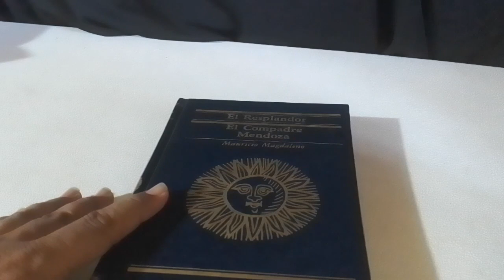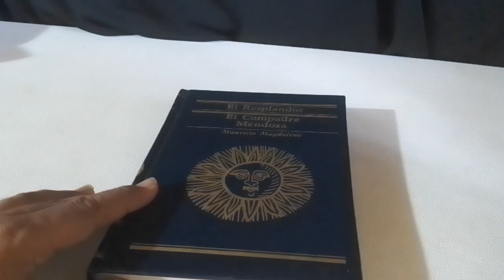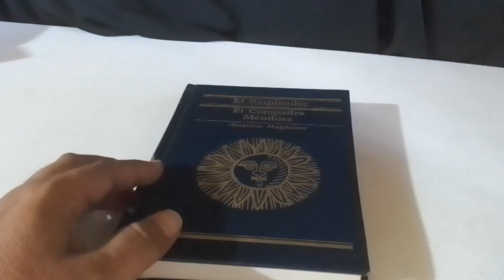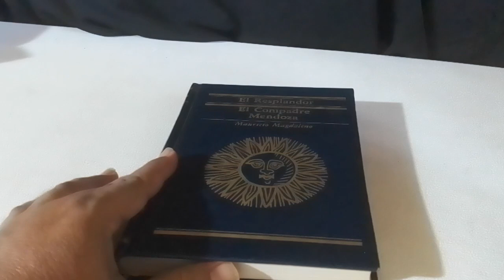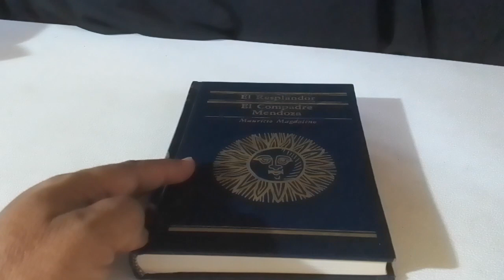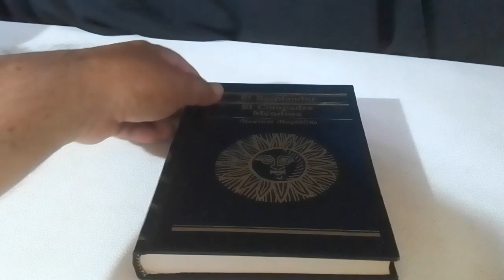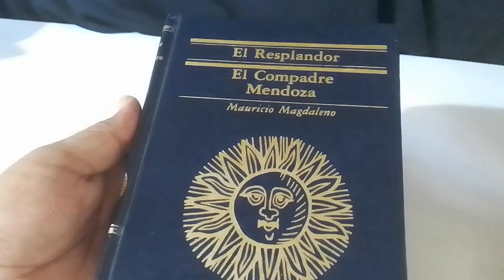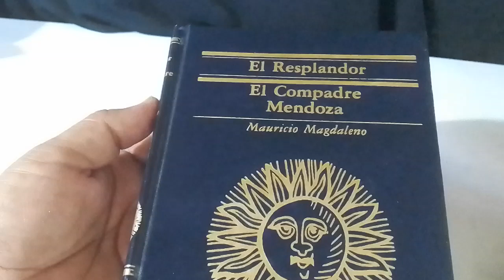El resplandor de Mauricio Magdaleno: ¡¡¡Fascinante!!!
En esta ocasión hablas de la novela "El resplandor" del escritor Mauricio Magdaleno, obra central de la narrativa de la Revolución Mexicana